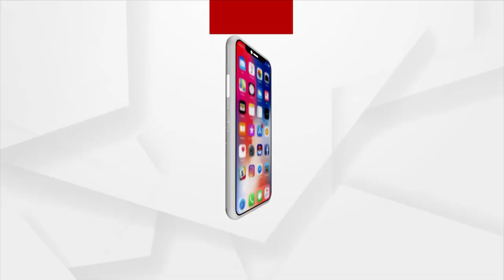Savitri Brata 2022 | Married women observe Savitri Brata for long life of their husband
Married women observed Savitri Brata by visiting temples and praying for long life of their husband.